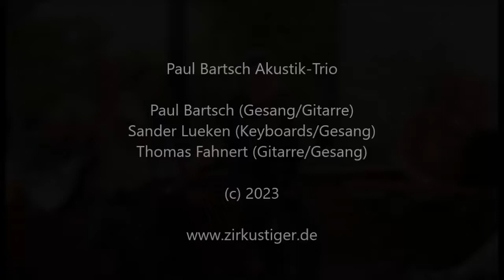Paul Bartsch Akustik-Trio: Ungeheuer retro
Erstmals waren wir im September 2023 als Akustik-Trio an der Ostsee unterwegs. Unter anderem spielten wir ein Gartenkonzert für das Ehm Welk-Haus in Bad Doberan. Der Nachmittag war so heiß, dass wir in den Schatten einer Terrasse flüchten mussten und fast komplett akustisch gespielt haben - beinahe wie Straßenmusik im besten Sinne, ganz dicht dran am Publikum. Letzter Song unseres Konzerts war "Ungeheuer retro".